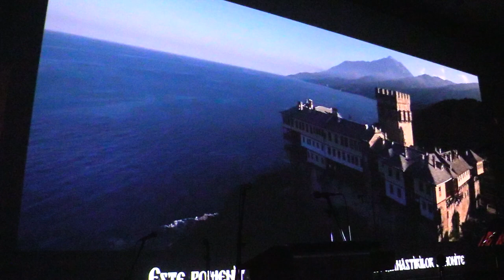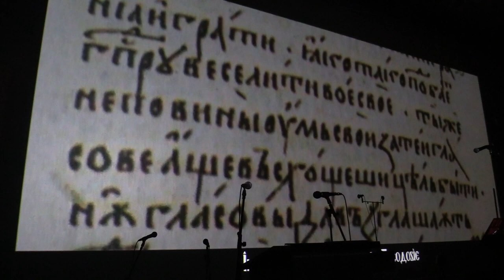(07) Trailer film - "Măria Sa, Neagoe Basarab..." (2019.05.13, Muzeul Țăranului Român)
În data de 13 mai 2019 a avut loc lansarea audiobookului "Măria Sa, Neagoe Basarab... Însemnările Monahiei Platonida, Doamna Despina a Țării Românești", lectură dramatizată, la Muzeul Țăranului Român, sala Horia Bernea, 18:30.

Editura: Bonifaciu;
An apariție: 2018;
Regia: Nicolae Mărgineanu;
Muzica: Petru Mărgineanu;
Cuvânt înainte: Marcel Petrişor;
Distribuţia: Maria Ploae, Cristi Iacob, Oana Mărgineanu, Alexandru Georgescu, Damian Oancea, Mioara Ifrim, Andrei Ciopec, Ionuţ Grama, Mihai Bică, Maria Teslaru, Vlad Rădescu.

Lansarea a cuprins cântari din Paraclisul Sfântului Voievod Neagoe Basarab în interpretarea grupului psaltic Kinonia, au vorbit invitații - Răzvan Codrescu, prof. Marcel Petrișor, apoi a avut loc proiectarea unui film, mic rezumat al ostenelii acestor minunați actori. Regizorul Nicolae Mărgineanu şi actriţa Maria Ploae împreună cu echipa lor au vorbit despre realizarea acestei minunate lucrări. Prezentatorii evenimentului: Ilinca Tota și Lucian Bobocea.

Mai jos, fotografii și înregistrarea video a evenimentului.